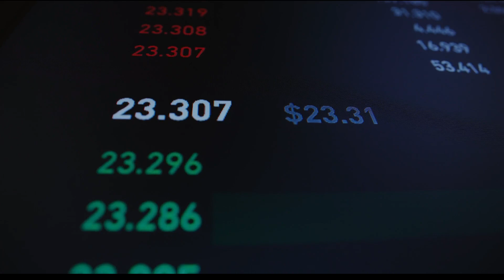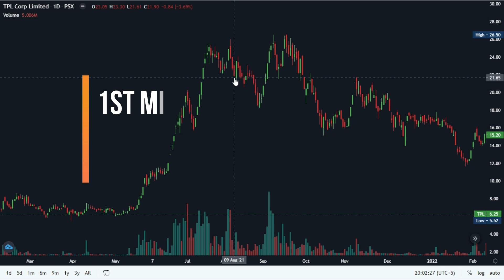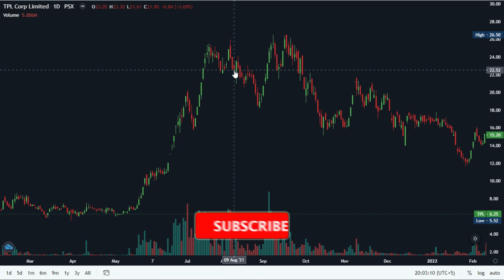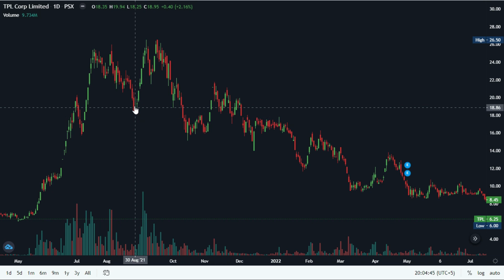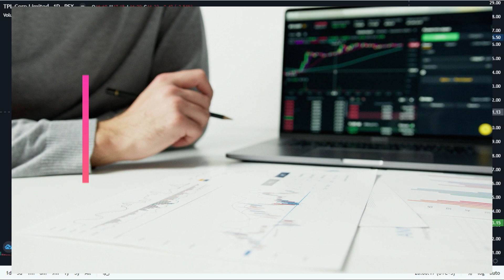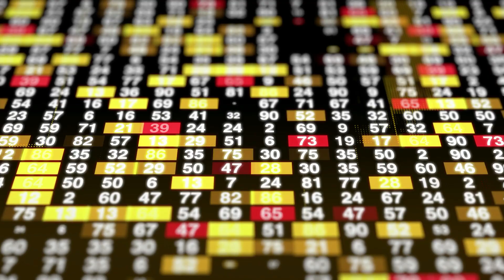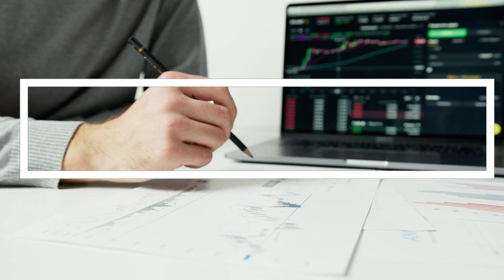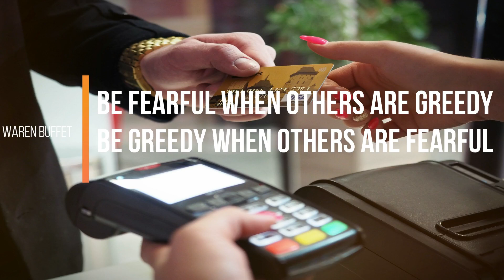Two Mistakes You Should avoid in Stock Exchange | اردو | हिंदी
In this video I have shared two mistakes you should avoid in stock exchange.
here are some points as well. دو غلطی جو آپنے سٹاک ایکسچینج میں کبھی نہیں کرنی

Playlist Fundamental Analysis
platlist  👇

1. Emotionally driven decisions: One common mistake that investors make in stock exchange is allowing emotions such as fear, greed, and panic to drive their investment decisions. Emotions can cloud judgment, leading to poor investment choices and potentially significant losses. It's essential to approach stock exchange investments with a clear and rational mind, making informed decisions based on objective analysis of market trends and data.
Sure, here are a few lines on avoiding buying stocks without proper research:

2. Investing without research: Buying stocks without proper research is a common mistake that investors make in stock exchange. Investing in a stock based on hearsay, rumors, or the advice of a friend without conducting proper research can be a recipe for disaster. It's essential to conduct thorough research on the stock you are interested in, analyzing its financial performance, management, competitive landscape, and other critical factors. This will help you make an informed investment decision and minimize the risk of significant losses.

3. Ignoring fundamental analysis: Another mistake to avoid in stock exchange is ignoring fundamental analysis. Fundamental analysis involves analyzing a company's financial statements, such as its income statement, balance sheet, and cash flow statement, to evaluate its financial health and growth potential. Ignoring fundamental analysis and relying solely on technical analysis or stock price movements can be risky. Understanding the company's financial performance and its future growth potential is critical in making an informed investment decision.

In summary, conducting proper research and analysis is essential before investing in stock exchange. By avoiding these common mistakes, investors can minimize their risk and increase their chances of making profitable investments.
Chap;
01:27- Mistake 1
04:55- 2nd Mistake

Two Mistakes You Should avoid in Stock Exchange,Personal Experience,two mistakes in stocks,never do these mistake in stocks,mistakes in stock market,mistakes in stock trading,beginner mistakes in stock market,mistakes to avoid in stock market,pros and cons of stocks,Investing,Emotional decisions,Fear,Greed,Panic,my 2 mistakes in stock market,pakistan stock market,psx today,psx learining,emotional investing,stock market emotions,know two things befor investing